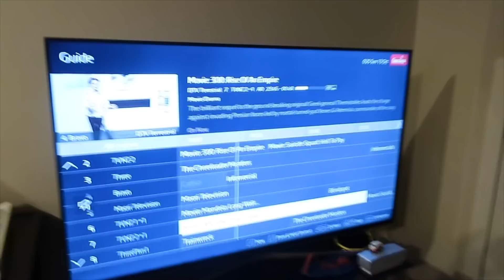SAMA TAYO PAPUNTA WORK + LUTO TAYO NG TINOLA!!!